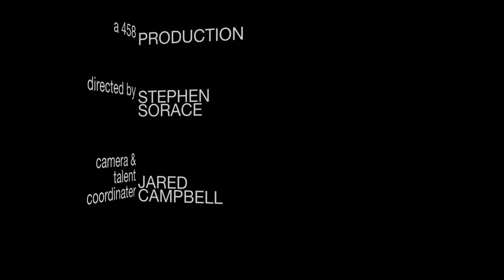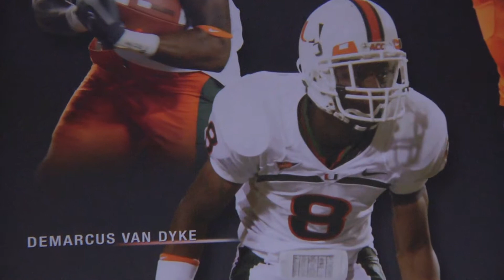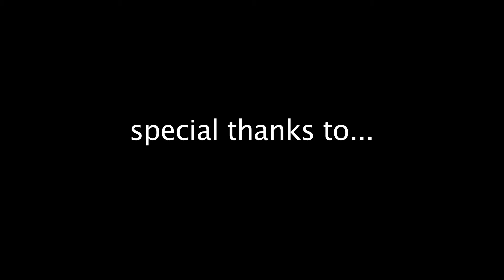For More...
For More... looks at the lives of 3 football players at the University of Miami and how the game can change their lives.